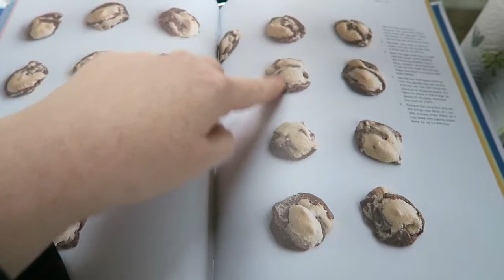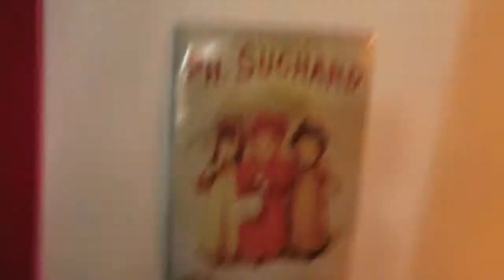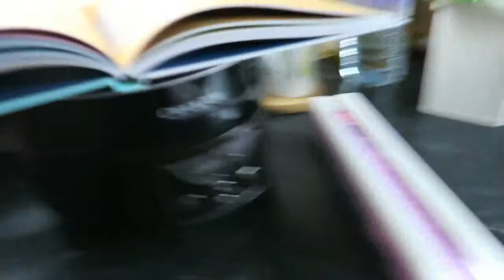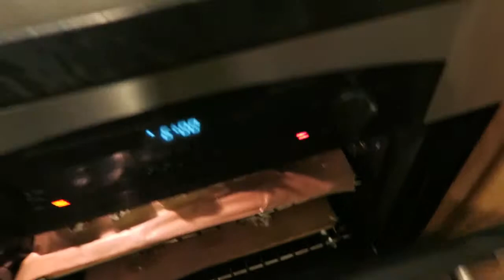Vlogmas Day 14 : Baking gone (a little) wrong